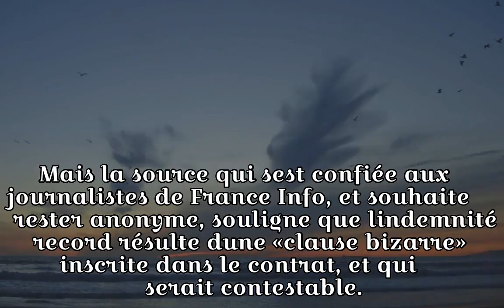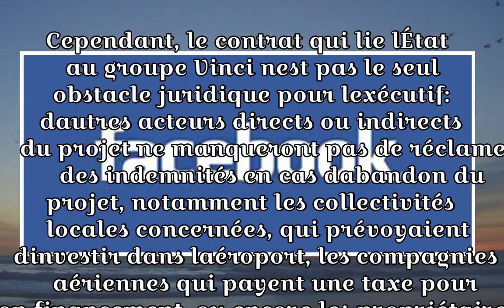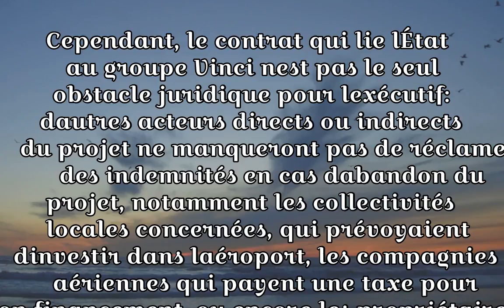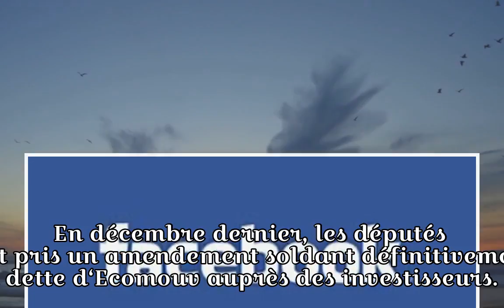Notre-Dame-des-Landes: le gouvernement cherche comment casser le contrat avec Vinci